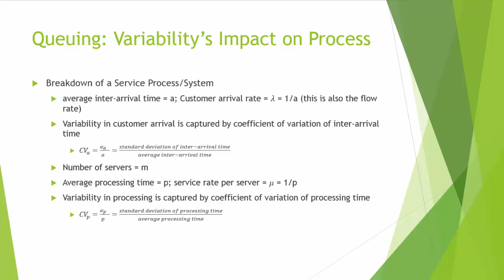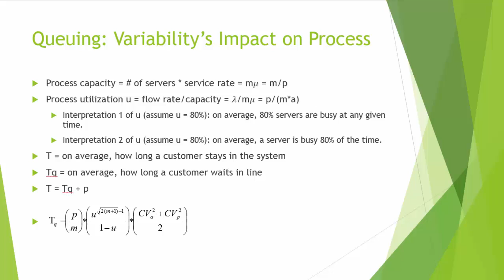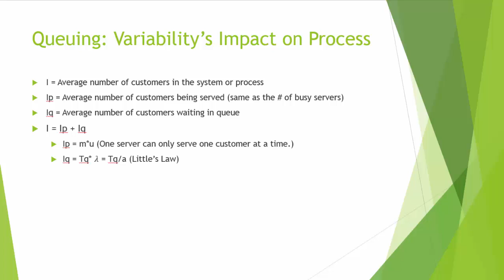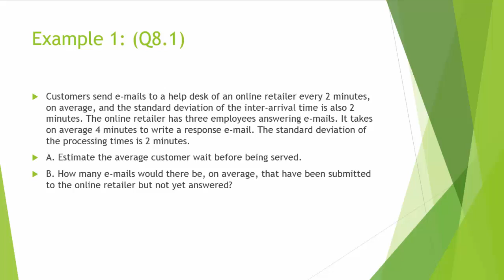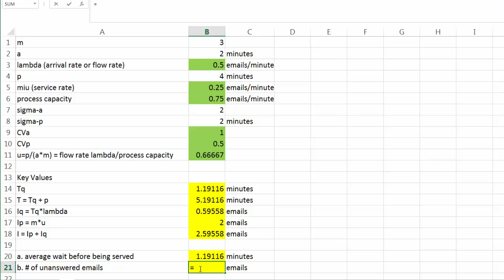A Queuing Model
Brief intro do queuing model with an example. On page 2 of the PPT, the formual for process utilization should be lambda/(m*miu), not lambda/m*miu.